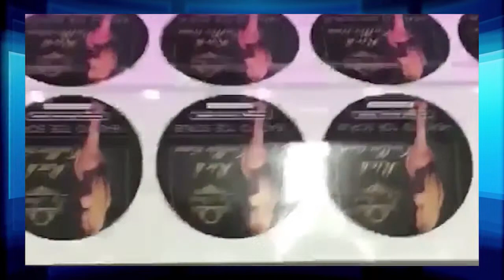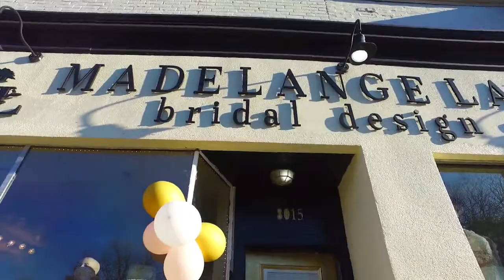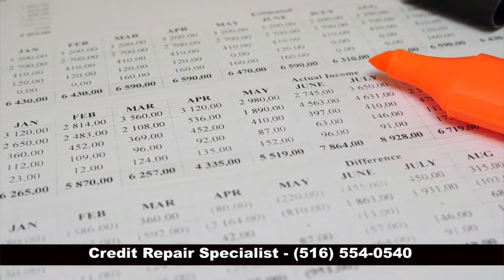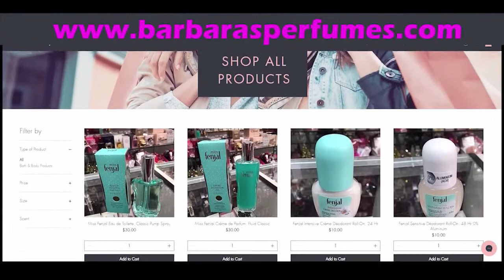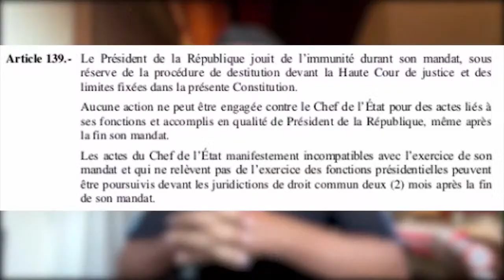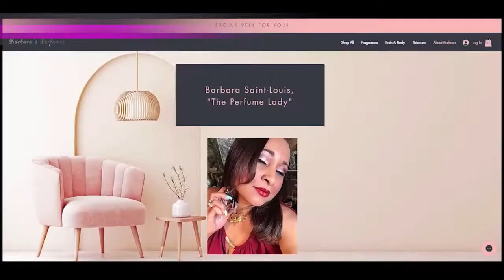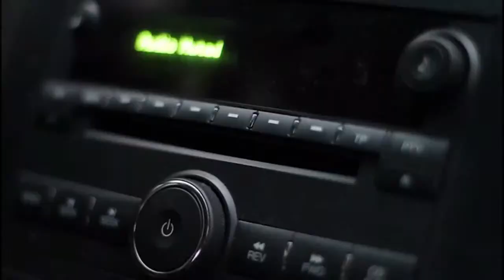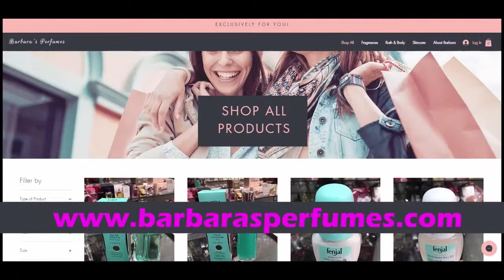Live - Guest Jerry Tardieu the truth about the referendum